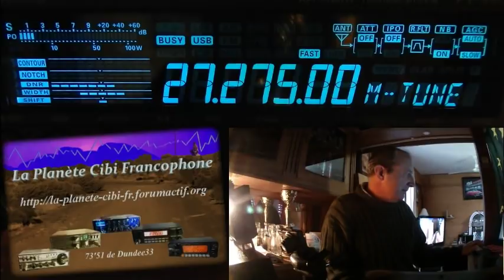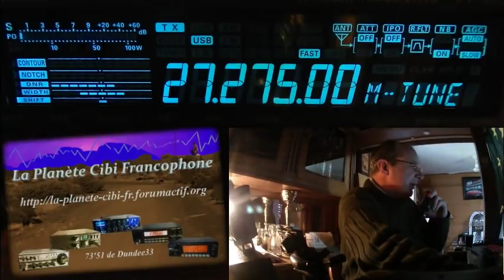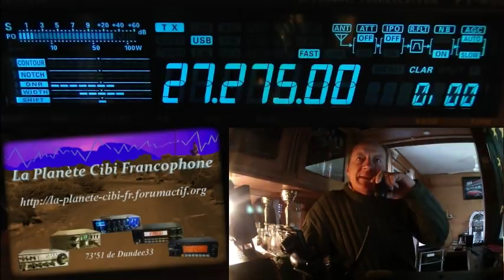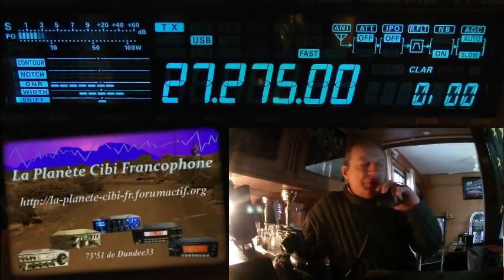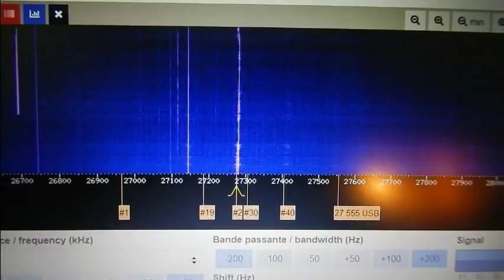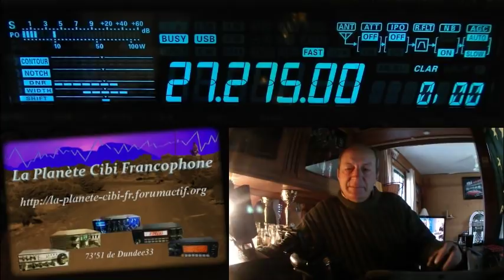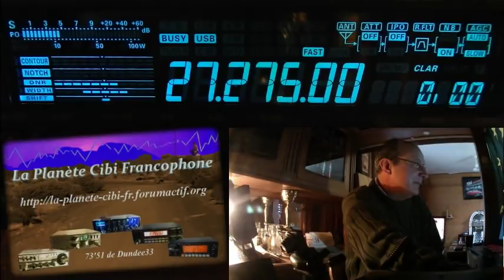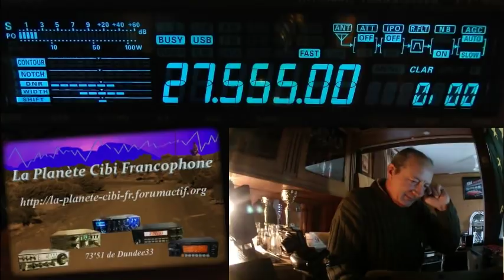D 18 11 2018 QSO National du Cx27 ERCI